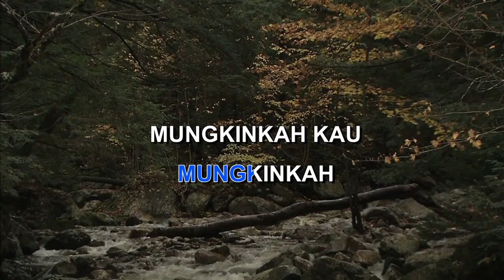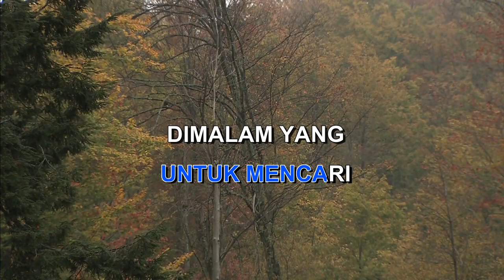MALAM YANG DINGIN MELKY GOESLAW Indonesian Malay Karaoke